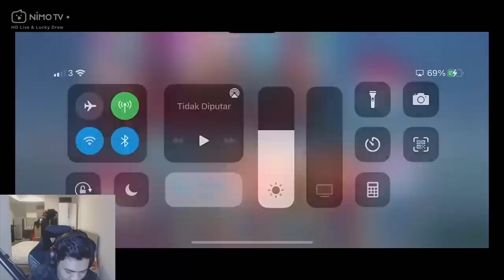MAIN JUNGLER DIDEPAN BAE BARU.? AUTO GENDONG-GENDONG BOS.!! - MOBILE LEGENDS GAMEPLAY YI SUN SHIN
Jangan lupa juga buat terus nonton live aku di NimoTV.